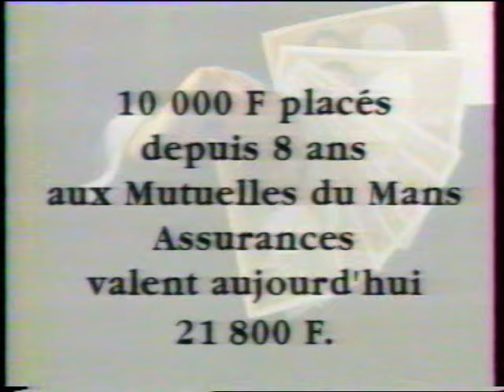France 2 - 22 Novembre 1992 - Coming Next, Pubs, Bouillon De Culture (Raymond Devos Béatrice Dalle)